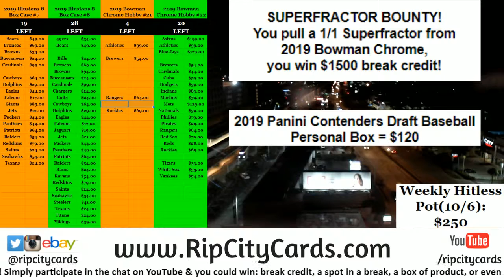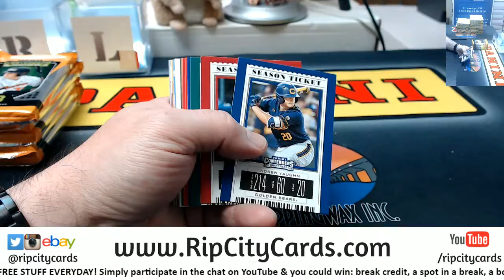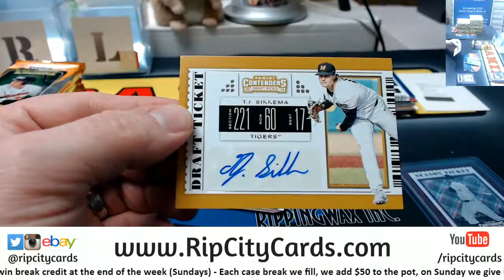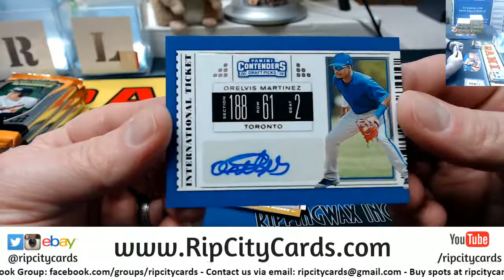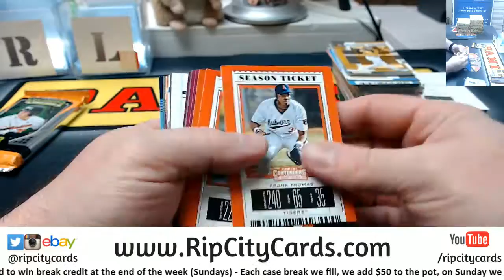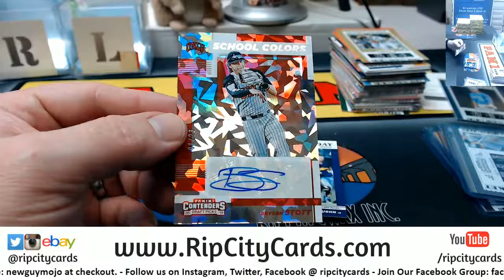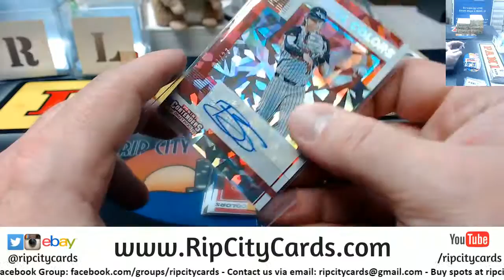2019 Contenders Draft Picks Baseball Personal Box RCC 3